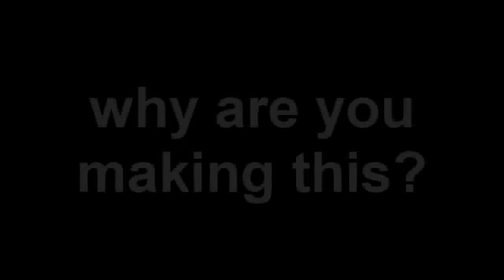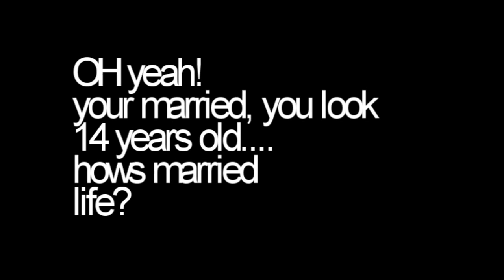authentic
a real vlog..